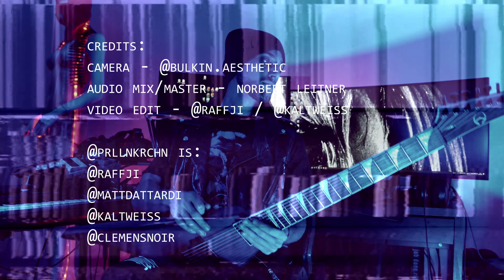Vanta - (Guitar Playthrough)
Vanta - Performed by Raphael Hofmann

Video by Jan Bulkin
Instragram: @bulkin.aesthetic

Raphael plays a Kiiras Custom Routa 8 String (28inch, equipped with an Lundgren M8), Neural DSP Nameless